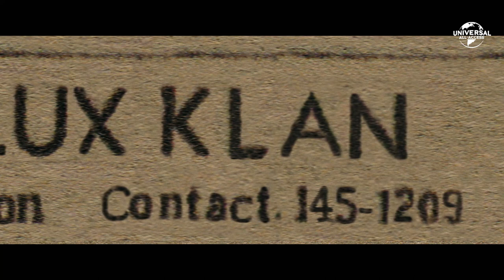The Extraordinary Real Story That Inspired BlacKkKlansman | On Set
BlacKkKlansman is based on the extraordinary real story of Ron Stallworth, the first African-American detective in the Colorado Springs police department.

From visionary filmmaker Spike Lee comes the incredible true story of an American hero. In the early 1970s, Ron Stallworth (John David Washington) becomes the first African-American detective in the Colorado Springs Police Department. Determined to make a difference, he bravely sets out on a dangerous mission: infiltrate and expose the Ku Klux Klan. He recruits a seasoned colleague, Flip Zimmerman (Adam Driver), into the undercover investigation. Together, they team up to take down the extremist organization aiming to garner mainstream appeal. Produced by the team behind the Academy Award®–winning Get Out, BlacKkKlansman offers an unflinching, true-life examination of race relations in 1970s America that is just as relevant in today's tumultuous world.

Go on set with Universal All-Access and get the inside scoop on some of our favorite movies. Meet the cast and crew in three bite-sized mini-movies as we explore the making of both our latest and our most-loved feature films of all time.

ON SET: learn how the world’s biggest stars create their iconic characters

EXTRA ACCESS: witness how key scenes are planned, shot and directed

CLASSIC CLIP: enjoy a classic moment from the finished movie

This bonus feature is part of the home entertainment release of BlacKkKlansman. Watch all BlacKkKlansman bonus features now on 4K Ultra HD, Blu-ray, DVD & Digital